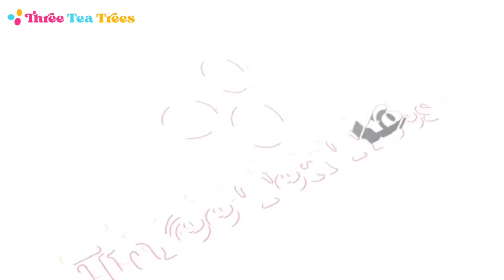Captured The Footage Of The Infant Being Squeezed And Pinched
Captured The Footage Of The Infant Being Squeezed And Pinched, The Owner Of The Vid Make Everyone Sh | Three Tea Trees

⁄⁄  W H A T   I N   T H I S   V I D E O
SHOCKING VID OF SQUEEZING A BABY

A viral tik tok went viral a few days ago, terrifying and shocking everyone, but notably those who care about children. A female hand was seen in the footage pinching and squeezing the baby's body. As many people have noted, the baby looks as though it was born only a few months ago due to its little stature, which is another factor in the outrage directed at the owner of the video. It is only a fake baby, though, and its owner claimed that it would be used by people who lost children or might not want to have real children, in which case the fake baby would be the ideal option for them.Even after learning the genuine reason behind those activities, a number of individuals continued to criticize the clip, claiming that even though it wasn't a real incident, it may still inspire young children who weren't mature enough to understand the difference to copy and carry out the same actions.  Aside from that, several comparable videos that sell the same bogus doll as the one in the viral video also emerge. Some commenters also admit their interest and inquire as to how they may purchase one for their family and children. All for today, thank you! We appreciate your interest and will return soon with more content of viral vid on social media.

Captured The Footage Of The Infant Being Squeezed And Pinched, The Owner Of The Vid Make Everyone Sh